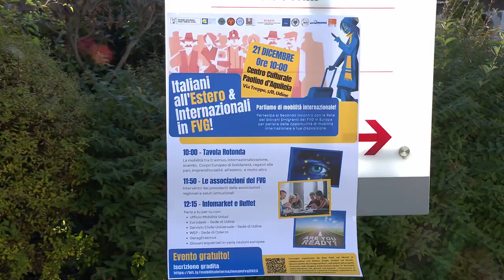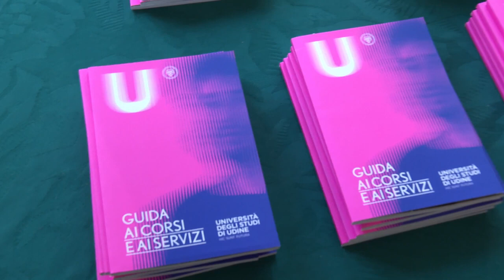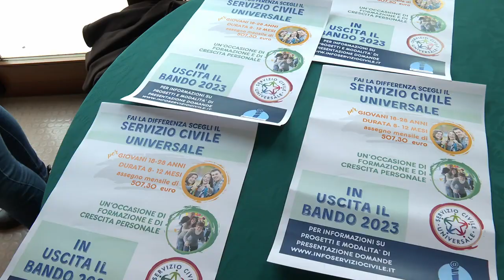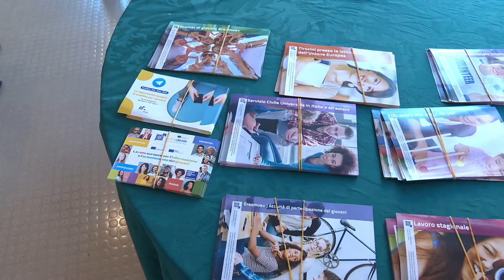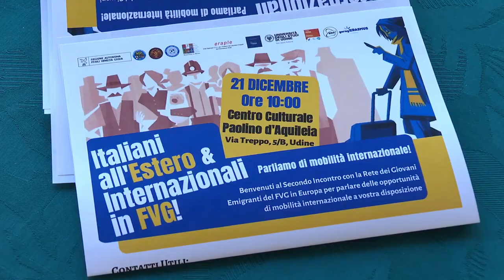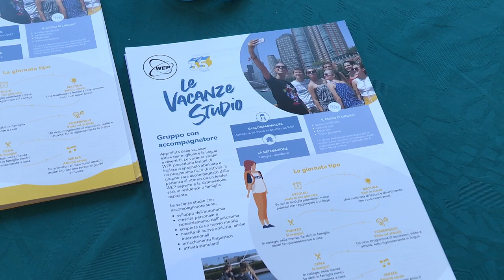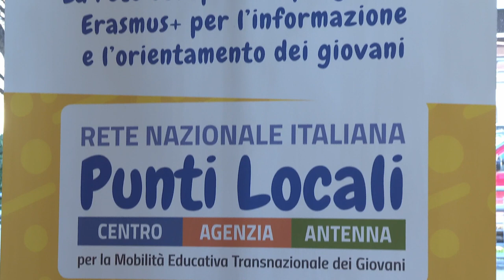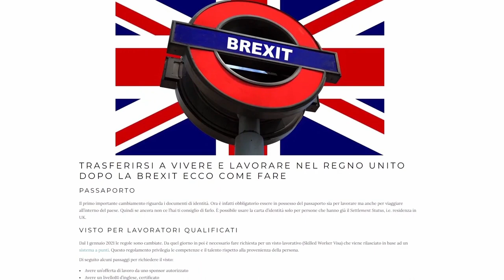FRIULI CHIAMA MONDO 2023 - 2. "Italiani all'estero e Internazionali in FVG"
Convegno informativo tenutosi a Udine, il 21 dicembre 2023, per i giovani studenti delle ultime classi superiori e delle prime dell'Università.